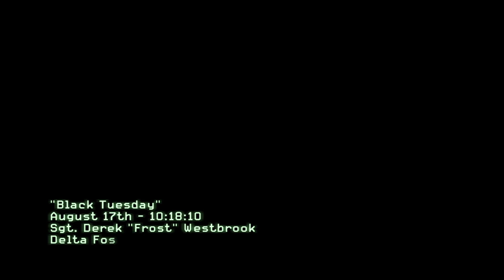Call of Duty: Modern Warfare 3 Part 1 (Hardened Difficulty)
My first video, so a little bit new to this. Sorry for dying so much and the weird black screens and just audio or skips, that's just me tabbing out. A friend of mine suggested me this game so I started to record my gameplay, hope you enjoy!